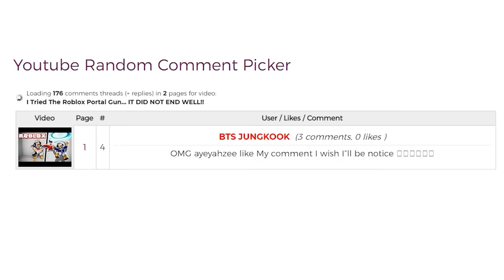I Hired A BADDIE MAID To Make My GIRLFRIEND JEALOUS In BROOKHAVEN RP! *PRANK*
I Hired A BADDIE MAID To Make My GIRLFRIEND JEALOUS In BROOKHAVEN RP!